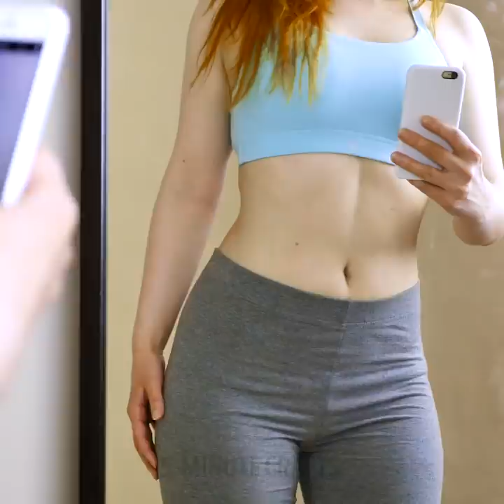28 UNUSUAL IDEAS TO FIX A REALLY BAD DAY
Timestamps:

0:01 - crazy ways to use adhesive tape
2:23 - basket ideas
4:47 - hair dryer hacks
7:12 - easy transfer hacks
9:51 - cool ways to fix a really bad day